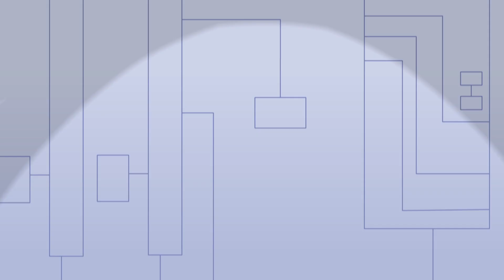Kids Shows | Pleasant Goat and Big Big Wolf | Joys of Seasons | Cartoon For Kids Full Episode | EP04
Here comes the latest pleasant goat and big big wolf English series video | full English episode | Wolf And Goat Cartoon | funny video for kids

The pleasant goats and all the other villagers have been enjoying their peaceful and happy life on the Greengrass land. The wolf couple, Wolffy and Wolnie, is always looking for every possible and impossible  opportunities to catch a prey or two.And yet they are always failed by Weslie. The story is about the endless intelligent fighting between the wolves and the goats, which is funny and hilarious.

Every day, we will regularly update the video, including video series of Pleasant Goat and Big Big Wolf, Happy Happy Bang Bang,annual big movie and various production tidbits.